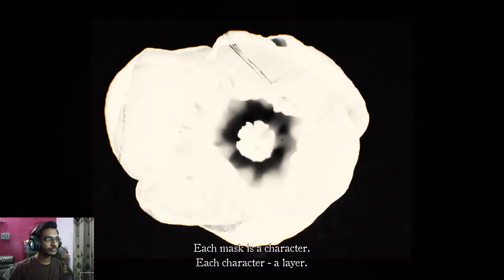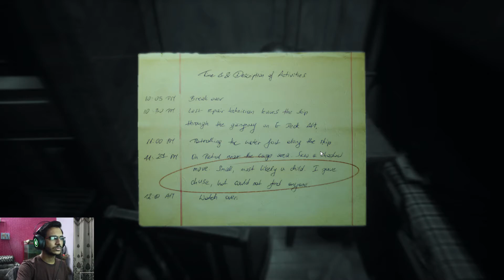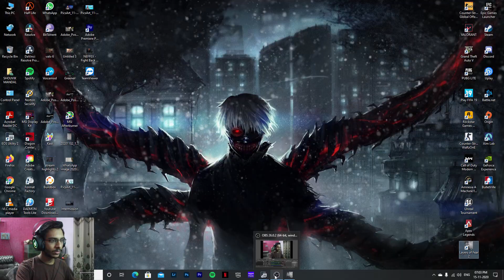A FREAKING NIGHTMARE!! Layers of Fear 2 Gameplay |BigChad Gaming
Hello everyone!

Hope y'all having a blast! I'm back again with another new game, Layers of Fear 2. hope you like it.

 Layers of Fear is a psychological horror video game developed by Bloober Team and published by Aspyr. The player takes control of an artist who has returned to his studio. His initial goal is to complete his masterpiece, and the player's role is to figure out how this task should be accomplished. The challenge comes from puzzles which require the player to search the environment for visual clues. The house appears straightforward at first, but it changes around the player as they explore it in first person. These changes in the environment provide scaffolding for the puzzles and provide regular jump scares common to games of this genre.